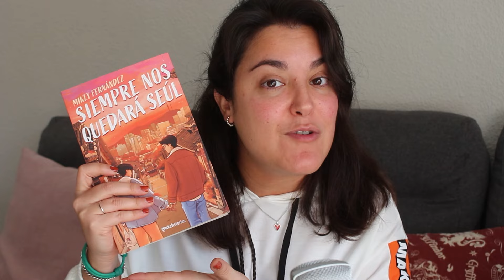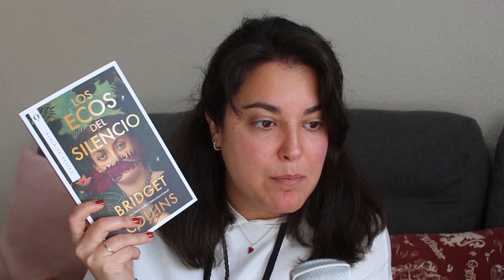Último TBR imposible del 2024 📖​ | Pergamino Infinito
En el vídeo de hoy os traigo unos cuantos libros que me gustaría leer antes de que acabe el año (aunque todos sabemos que es simplemente IMPOSIBLE).